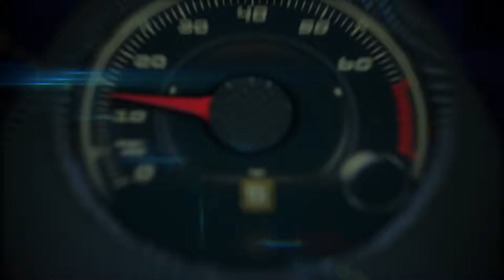Autoproyecto.com en The Quail, A Motorsports Gathering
Camilo Alfaro y Javier Mota de Autoproyecto.com en The Quail, A Motorsports Gathering, el Auto Show más lujoso y exclusivo del mundo.